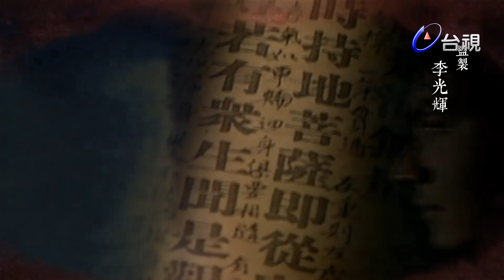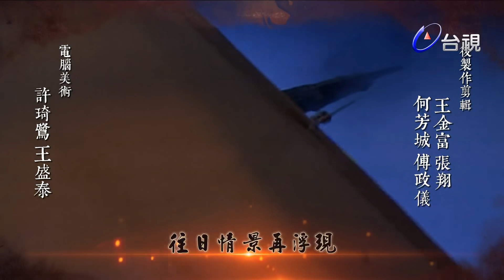倚天屠龍記 第 59 集 The heaven sword and Crounch Sabre EP59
元末順帝年間，政治腐敗，反元義師此起彼落，以驅韃子為名，追求個人權勢，就在武林紛亂之際，江南發生多宗兇案，死者都是各派著名人物，百姓惶惶不可終日。武當掌門人張三豐命愛徒張翠山，殷梨亭一查究竟，乃發現兇案與邪教有關。原來真兇謝遜原是昔日明教四大護法之一，因師父成崑逼其妻姦淫不成，殺其妻後銷聲匿跡，謝為逼師父現身，不惜冒師父之名濫殺無辜，謝遜得高人指點，除非擁有屠龍刀，才能報此仇，尋找此刀成為謝最大的目標，而當時各門派掌門人，亦尋找此刀，一場腥風血雨亦因之而起了。峨嵋教門掌門人滅絕，到處找尋屠龍刀下落之際，聞訊昔日祖師擁有的倚天劍，落入蒙古汝陽王手中，於是事在必得，想同時擁有倚天劍和屠龍刀以稱霸武林。張翠山在尋探江南兇案之際，和魔教教主之女殷素素相戀結合，隱居在荒島，並產下一子張無忌；此番因赴張三豐百歲大壽之際重現江湖，引起軒然大波。翠山為素素當年年少無知誤傷無辜之過自殺身亡，素素難抑悲憤相繼殉情。無忌孓然一身，由三豐撫養成人，並因因緣際會和蒙古公主趙敏相識，並先後與武林俠女殷離、周芷若都有一段戀情，而這幾位俠女都為張無忌神魂顛倒不能自己！後來無忌無意間當上明教教主，並化解了各大門派間的恩怨後，終於了悟人世間的煩腦皆是為〝情〞所困而致！無忌決定退出江湖，帶著相愛相知的趙敏遠離塵囂，過著平淡隱居的山野生活。

演員:
馬景濤 飾 張無忌
葉童 飾 趙敏
江明、金銘、葉靜、況明潔、李曉杰、黃坤玄、常楓